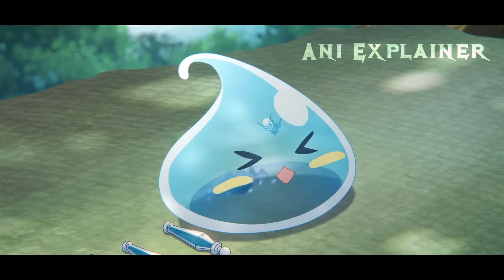She Was The Weakest Magician But She Tames the Strongest Monster become Overpowered[5]| Anime Recap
In Ivy's world, your worth is measured by stars, but Ivy has none. She has a rare ability to tame animals and monsters but can't even tame a tiny creature because she was born without any stars. Running for her life, Ivy finds herself in the woods where she meets a fragile slime called Sora, the only friend she can make. They embark on an adventure together, living off scraps they find. As they journey, they'll make friends, dodge threats, and show everyone that Ivy, the girl without stars, is more special than anyone could have imagined.

Anime name:- The Weakest Tamer Began a Journey to Pick Up Trash\Saijaku Tamer wa Gomi Hiroi no Tabi wo Hajimemashita.

00:00 Part 1&2
08:10 Part 3
16:03 Part 4
24:32 Part 5
The Weakest Tamer Began a Journey to Pick Up Trash Episode 1
The Weakest Tamer Began a Journey to Pick Up Trash Episode 2
The Weakest Tamer Began a Journey to Pick Up Trash Episode 3
The Weakest Tamer Began a Journey to Pick Up Trash Episode 4
The Weakest Tamer Began a Journey to Pick Up Trash Episode 5
The Weakest Tamer Began a Journey to Pick Up Trash Episode 6

Saijaku Tamer wa Gomi Hiroi no Tabi wo Hajimemashita Episode 1
Saijaku Tamer wa Gomi Hiroi no Tabi wo Hajimemashita Episode 2
Saijaku Tamer wa Gomi Hiroi no Tabi wo Hajimemashita Episode 3
Saijaku Tamer wa Gomi Hiroi no Tabi wo Hajimemashita Episode 4
Saijaku Tamer wa Gomi Hiroi no Tabi wo Hajimemashita Episode 5
Saijaku Tamer wa Gomi Hiroi no Tabi wo Hajimemashita Episode 6